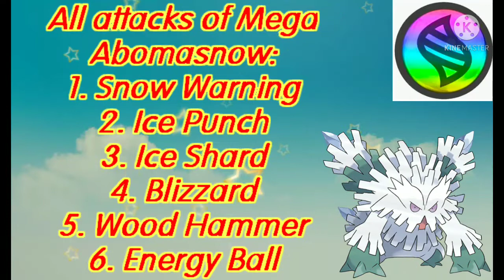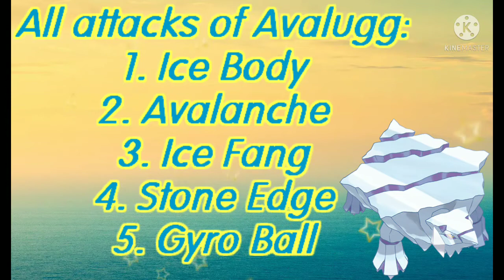All Wulfric's Pokemon And Their Moves and Attacks | Abomasnow, Mega Abomasnow